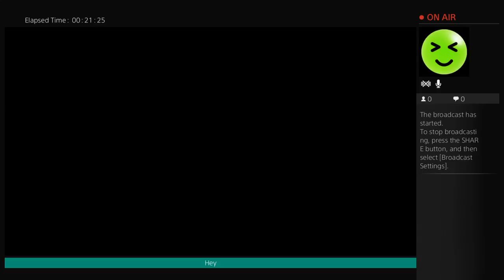Oops new Braves mygm